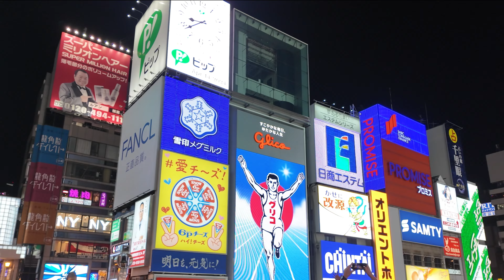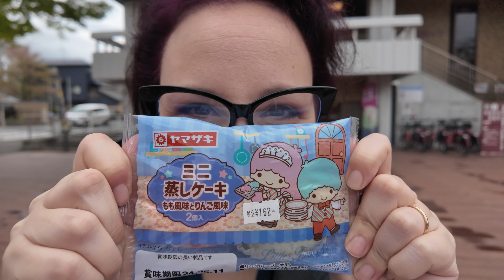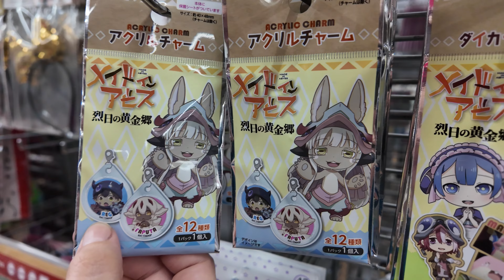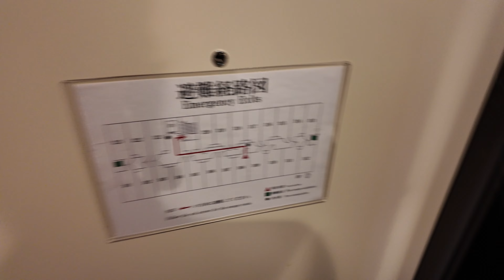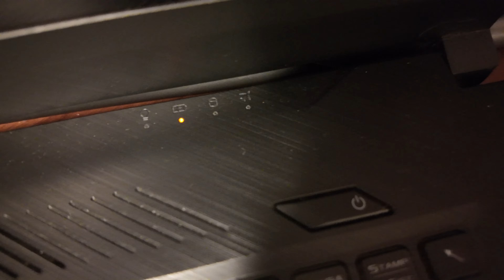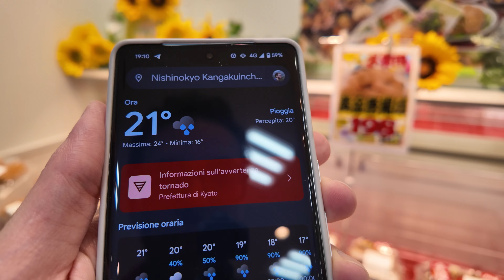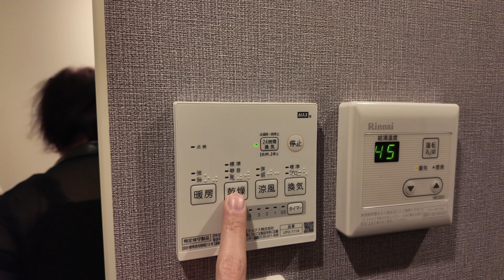Japan Dream - EP#5 - Templi e Tempeste